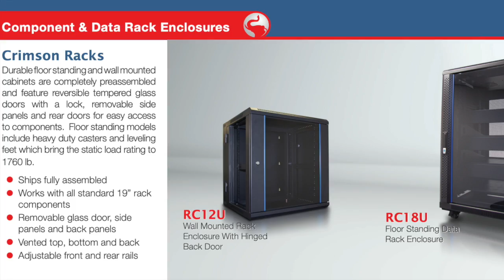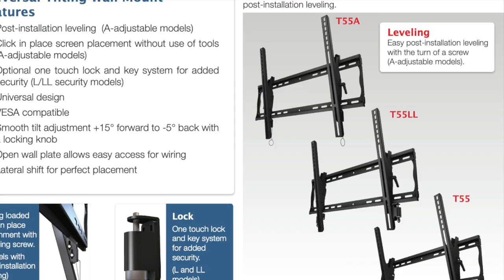Crimson AV - PHX Marketing -Minute with Millennial Mark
This video is about Crimson Mounts